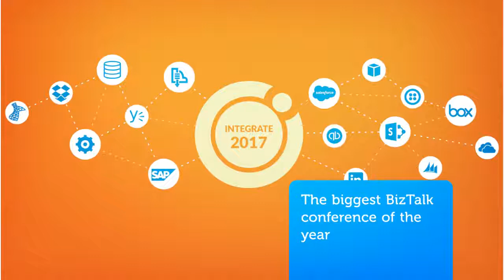Integrate 2017 teaser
It's the Integrate 2017 season now. We are almost there. Already we have started feeling the vibes.!